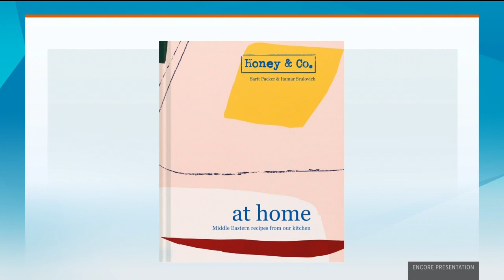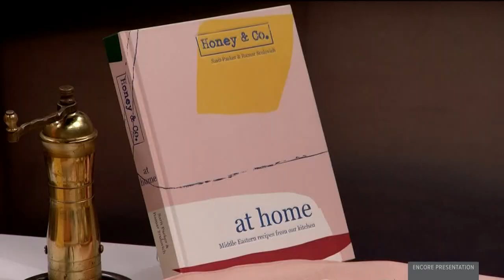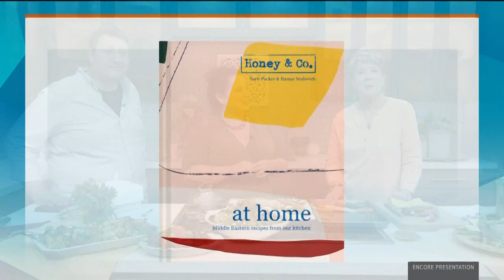This Tuna Dip recipe from London favorite Honey & Co is perfect for entertaining - New Day NW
Chefs Sarit Packer & Itamar Srulovich, co-founders of Londons Honey and Co shop and restaurants, share their favorite home recipes in their latest cookbook